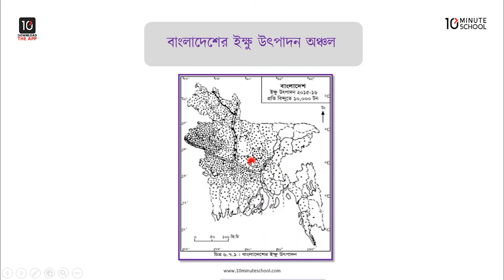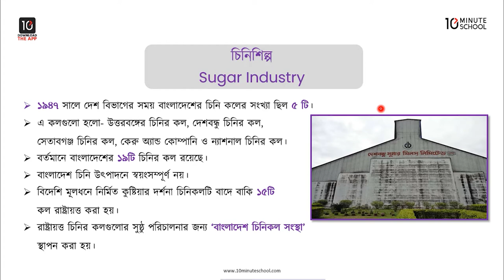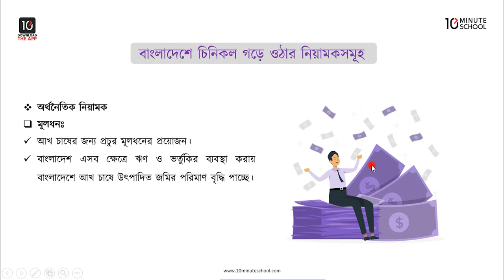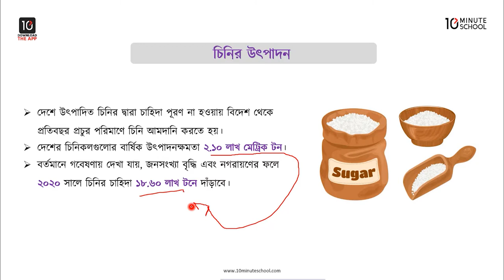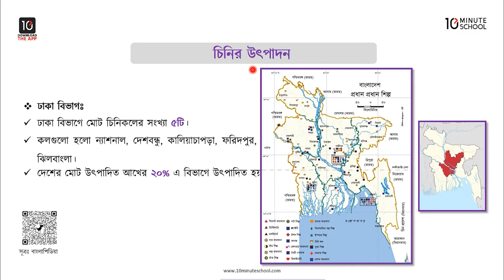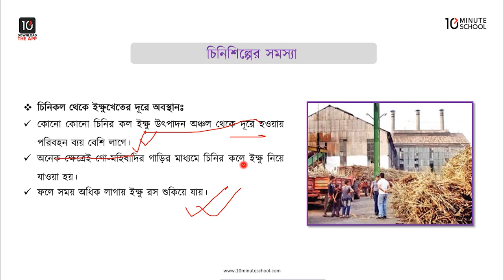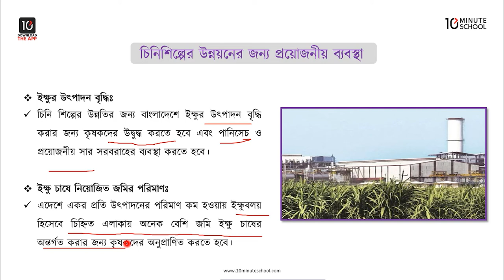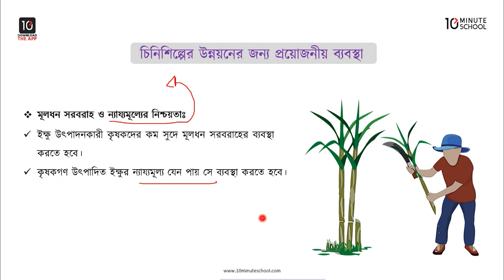অধ্যায় ৬: শিল্প - বাংলাদেশের প্রধান শিল্প: চিনি শিল্প [HSC]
এইচএসসি ভূগোল ২য় পত্রের অধ্যায় ৬ (HSC Geography 2nd Paper Chapter 6) এ বিস্তারিত আলোচনা করা হয়েছে শিল্প - বাংলাদেশের প্রধান শিল্প: চিনি শিল্প নিয়ে। আশা করছি ভিডিওটি দেখার মাধ্যমে তোমাদের চিনি শিল্প, বাংলাদেশের চিনিকল গড়ে ওঠার নিয়ামকসমূহ, চিনির উৎপাদন, চিনিশিল্পের সমস্যা, চিনিশিল্পের উন্নয়নের জন্য প্রয়োজনীয় ব্যবস্থা সংক্রান্ত সকল প্রশ্নের সমাধান মিলবে। শুভকামনা রইলো।

00:00 Introduction
02:23 চিনিশিল্প
05:26 বাংলাদেশের চিনিকল গড়ে ওঠার নিয়ামকসমূহ
12:12 চিনির উৎপাদন
19:17 চিনিশিল্পের সমস্যা
24:33 চিনিশিল্পের উন্নয়নের জন্য প্রয়োজনীয় ব্যবস্থা